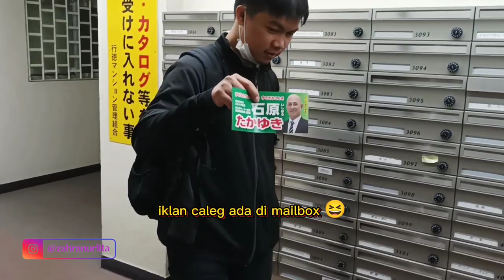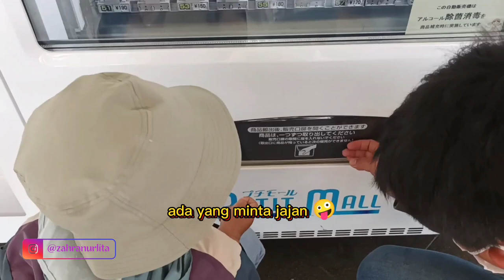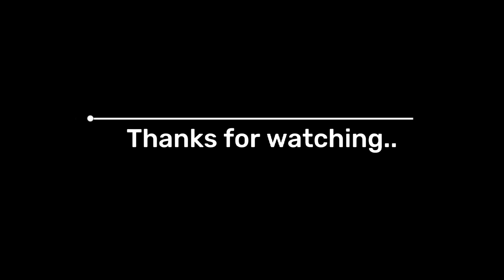IDUL FITRI DI JEPANG BANYAK MUSLIM DARI BERBAGAI NEGARA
Assalamu'alaikum
Haloo semuanya. Maafin baru come back setelah beberapa tahun hiatus upload di youtube, karena sekarang alhamdulillah udah ada bocil. Hehe
Dan surprisenya lagi sekarang kita pindah ke Jepang untuk sementara waktu.
Pantengin terus ya channel aku, karena insya Allah kedepannya bakal sering upload tentang kehidupan ku di Jepang.

Kali ini aku mau kasih liat ke kalian gimana sih suasana lebaran di Jepang? Yuk ikutin keseruan kita

Video and audio edited by capcut app pro